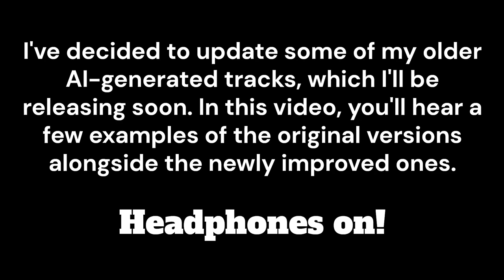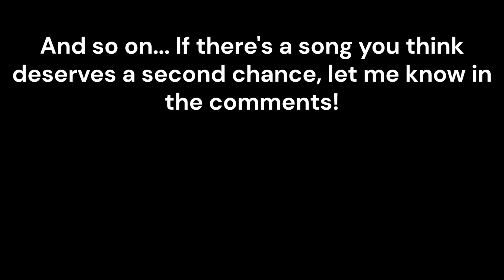AI Music Makeover: Before & After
In this video, I showcase the transformation of AI-generated tracks through the mastering process. You'll hear the original versions of the songs and compare them to the enhanced, polished final versions. I will upload them in this month.

I created the "before" versions using AI and then refined them to improve their sound. Watch and listen to see how mastering can make a significant difference in audio quality!

0:00 - Introduction
0:11 - Yamato - Old
0:21 - Yamato - New
0:31 - Cleveland - Old
0:41 - Cleveland - New
0:51 - Atlantico - Old
1:01 - Atlantico - New
1:11 - Bismarck - Old
1:21 - Bismarck - New
1:31 - Shimakaze - Old
1:41 - Shimakaze - New